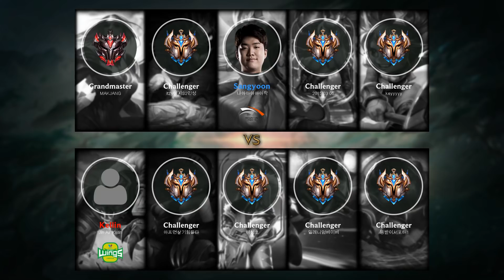Poppy Support vs Nautilus - KR Challenger Patch 9.9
Poppy Support played by keyyyyy, KRChallenger 605 LP.

- Runes: 00:18 (Aftershock)
- Damage dealt: 21:30
- Ability & Build: 21:19
- Skin: Lollipoppy